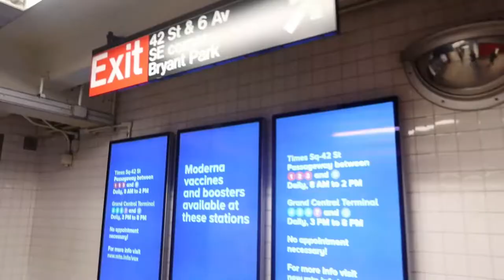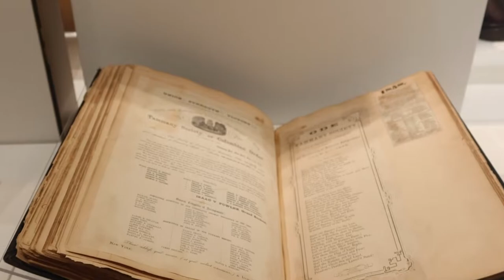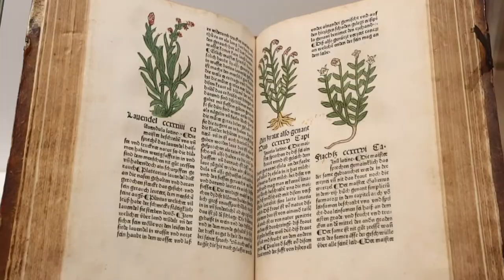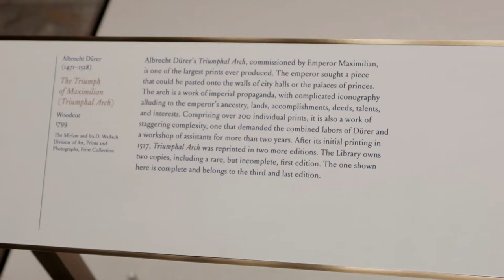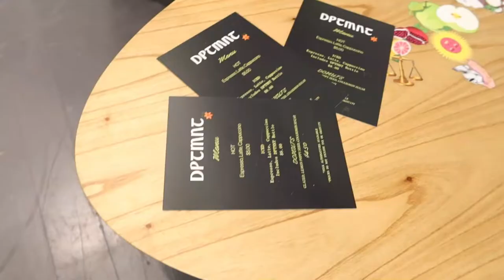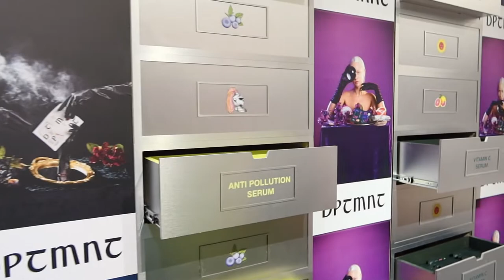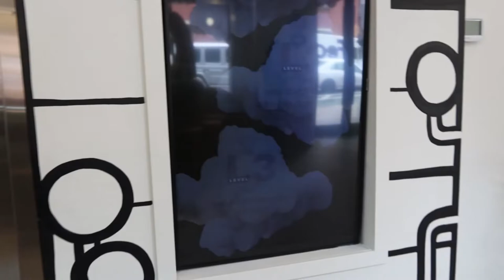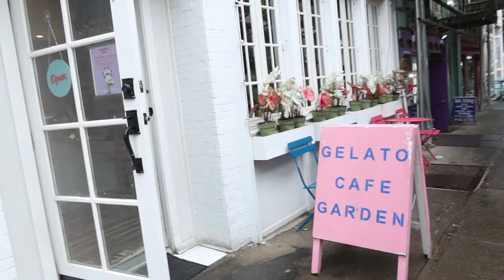NYC Vlog | a productive day in my life